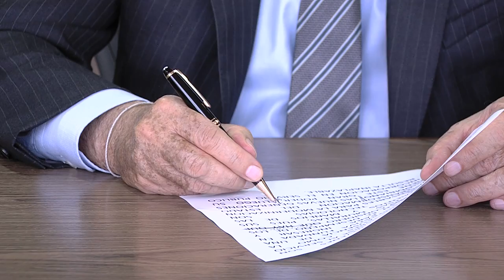En Sintonía Contraloría 25 de mayo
Contralor Edgardo Maya Villazón solicita que se liquide Fonade y además conoce la función de la Contraloría General para las EleccionesPresidenciales.